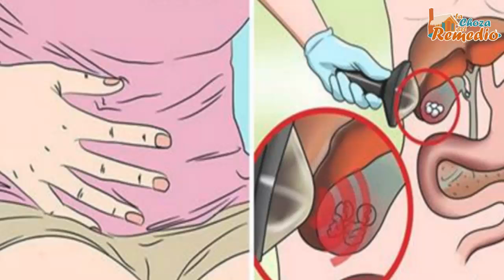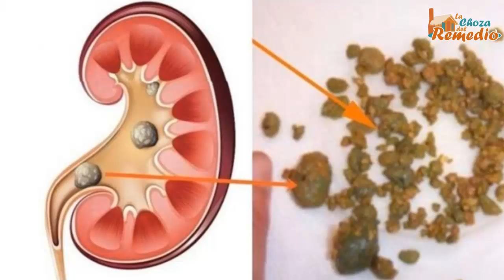Con SOLO 4 DÍAS expulsaras las piedras de la vesícula. 100% efectivo.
Los cálculos biliares son una patología que atacan a muchas personas.

Los cálculos biliares no son más que unas estructuras cristalinas y Sólidas que se forman debido a un compuesto que secreta el hígado para ayudar al cuerpo a digerir las grasas que contienen los alimentos que diario consumimos.

Las piedras en la vesícula pueden cursar de manera asintomática, en más de un 70 % de los pacientes que la padecen no presentan síntomas algunos, pero si existen casos en el que los síntomas pueden variar, desde un dolor en el abdomen bajo, hasta un dolor en el dorso del abdomen.

También dentro de los síntomas se incluyen eructos, náuseas y sensación de llenura. Existen tres causas que nos llevan a padecer de piedras en la vesícula.

Cuando comemos cantidades exageradas de alimentos.
Comida chatarra rica en grasas, no saludables.
Cuando comemos abundante alimentos después de haber tenido mucho tiempo en ayuno.

Aquí te presentamos una receta que te ayudara a eliminar los cálculos en la vesícula en solo cuatro días:

Ingredientes:

2 rábanos medianos o un grande.
una cebolla roja.
un mazo pequeño de espinacas.
una zanahoria mediana.

Preparación y uso:

1. El primer paso es lavar muy bien los ingredientes.
2. Lo vamos a pasar por un extractor de jugos.
3. El resultado de este mix de zumos es lo que nos va a curar.
4. Lo vamos a tomar 2 veces al día por 4 días, en ayunas y antes de cenar.
Si la piedra es muy grande debemos hacerlo por 8 días, descansamos una semana, y luego volvemos a empezar.

No dudes en usar esta receta.

Bienvenidos al canal La Choza del Remedio donde encontraras vídeos de remedios naturales con plantas medicinales, la mejor medicina natural para mejorar la salud y vivir un mejor estilo de vida saludable.